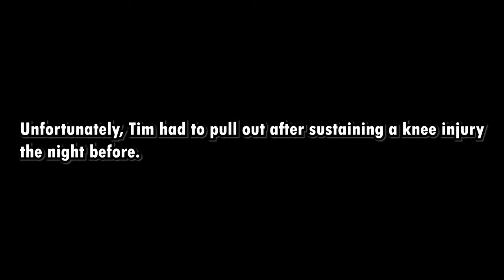Tim Fisk Workout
14:50 5km & 3:56 1500m runner, Tim Fisk, taper workout before the 2021 QLD XC Championship.